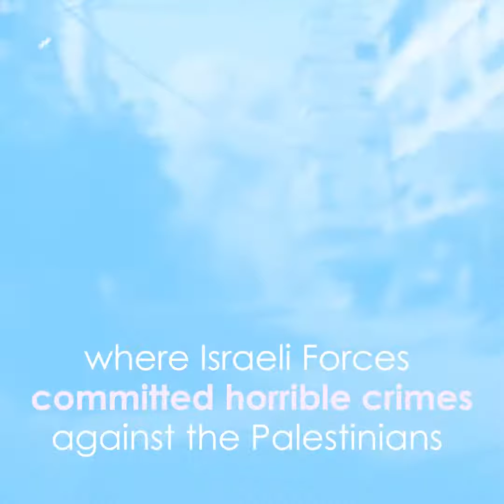It is the 9th anniversary of the 2014 aggression on Gaza!